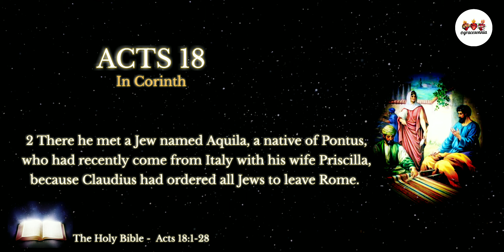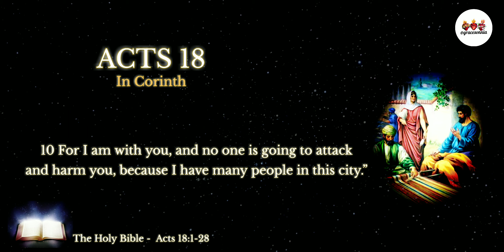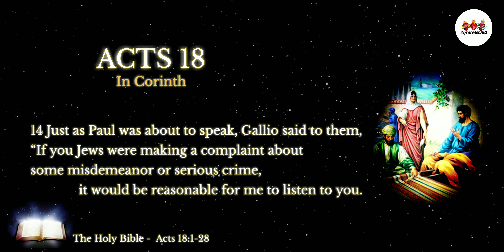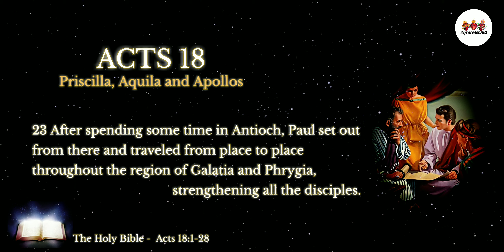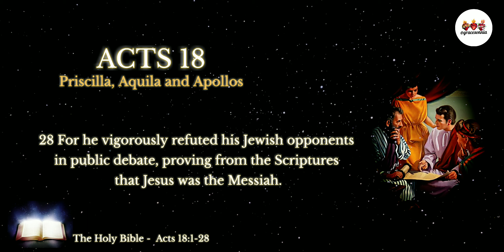The Holy Bible | Acts 18 | Jesus was the Messiah | Audio Bible NIV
New Testament.
Chapter 18:1-28

And I'm here to serve the Holy Trinity and Blessed Virgin Mary  by spreading their words.
Amen! 🙏